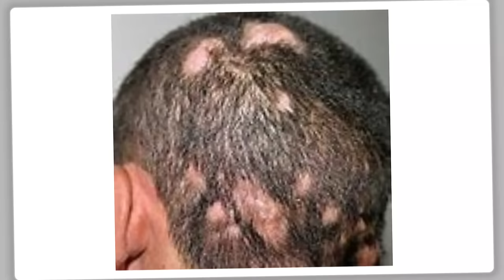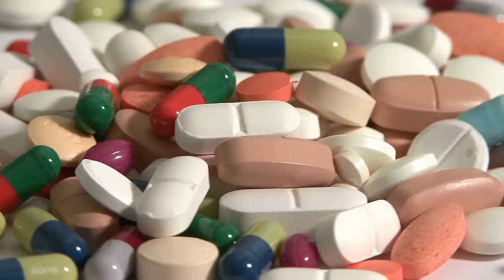የህፃናት የጭንቅላት ፈንገስ መፍትሄዎች | Dr. Fasil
ምርት እና አገልግሎትዎን ለማስተዋወቅ
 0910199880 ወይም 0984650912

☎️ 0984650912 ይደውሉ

Tinea Capitis
Dermatophytes
Dandruf
Shampoo
Alopecia